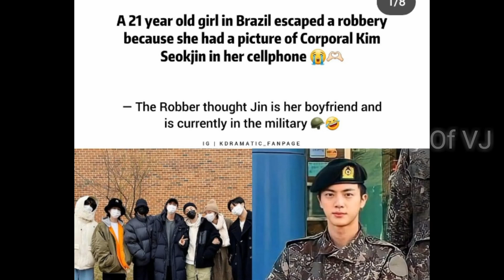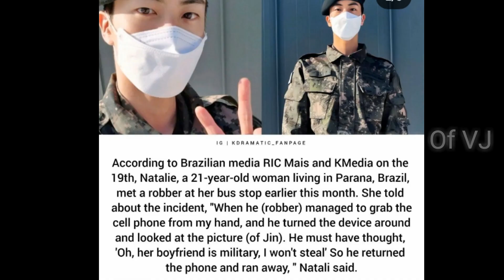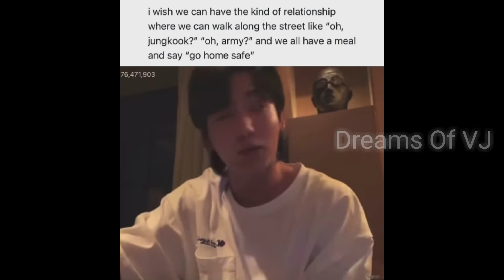BTS' Jin unexpectedly saves a fan from a robbery explained in tamil | Jungkook weverse live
💜💜💜💜 saranghae💜💜💜💜@dreamsofvj

K-pop idol Jin saves Brazilian fan from robbery attempt

BTS' Jin 'SAVES 21-Year-Old
Fan From Being Robbed In
Brazil